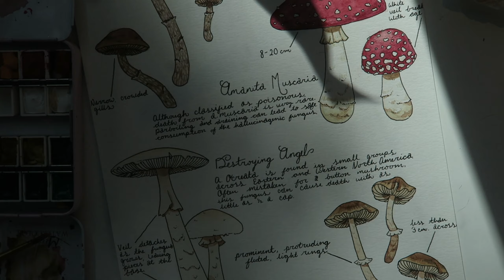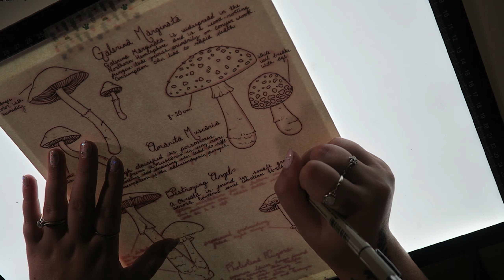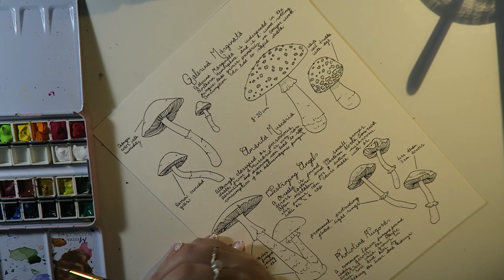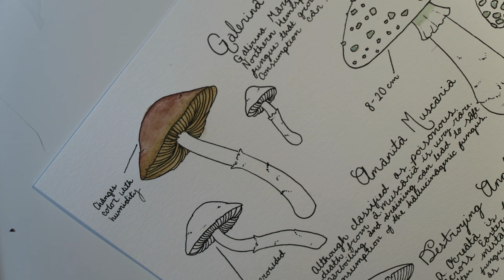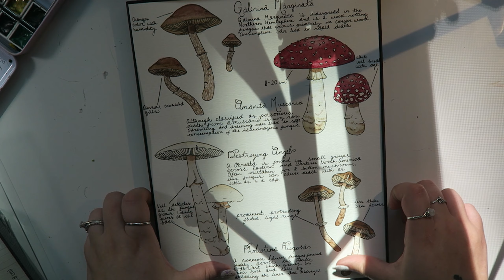Painting Toxic Mushrooms for my bedroom wall... | Keely Elle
--Hi there! I wasn't in the mood to record a voice-over when I filmed this, so I'll just give you a quick explanation of this piece here! I love old scientific botanical paintings/illustrations so I decided to make one for my bedroom wall based off of toxic mushrooms that grow in the Pacific Northwest area (aka where I'm from/live). All the info I wrote for each mushroom came off of their Wikipedia pages, as did most of the reference photos I used. Anyway, I hope you enjoy! I Love you and hope you are doing well!--

Hey thanks for checking out my video! If you like speedpaints, there is a whole playlist on my YouTube channel!

The products I used in this video:

Canson XL Watercolor Paper in 9in x 12in

Royal and Langnickel Golden Taklon Brushes
(these are the ones I have, but I can only find a listing for a HUGE box of them. Mine were purchased at Walmart, and to be honest any taklon brush will likely serve you just as well as these.)

Winsor and Newton Cotman Watercolors

Meeden Metal Folding Paint Tin/Palette

Sakura Pigma Micron Pen in Black, size .05

Fineline Masking Fluid

All of the materials used in this video were purchased by myself, and do not reflect any type of sponsorship or otherwise biased opinions.